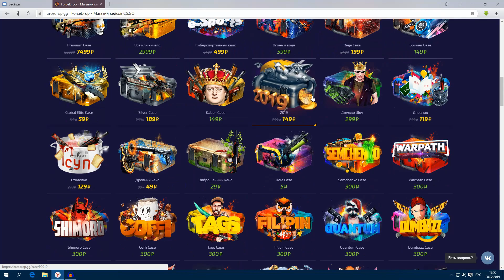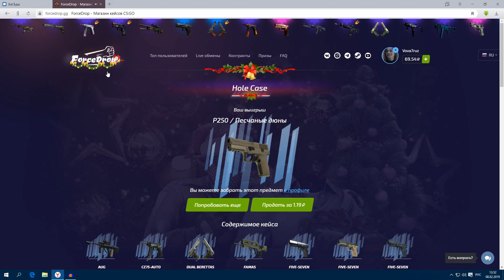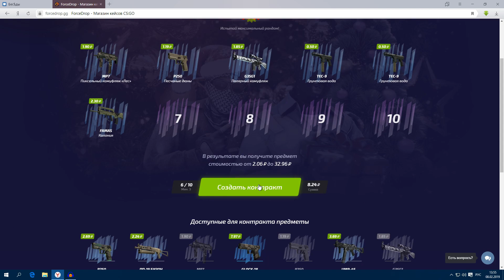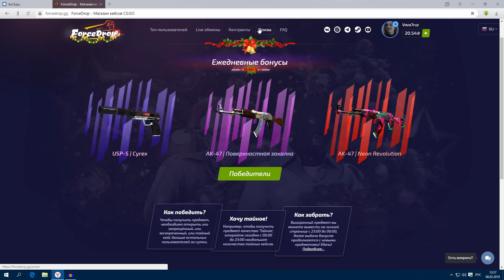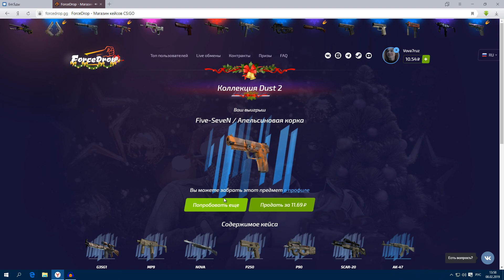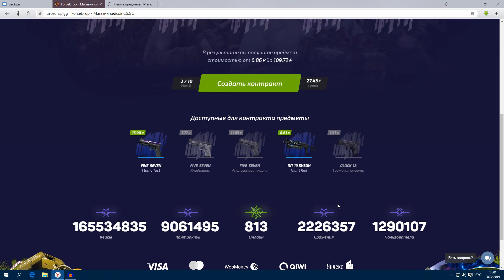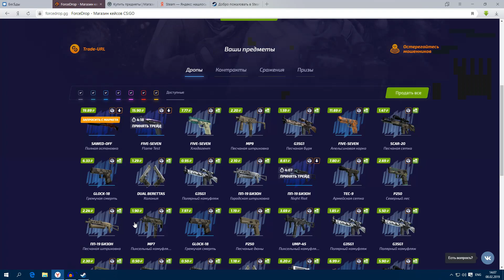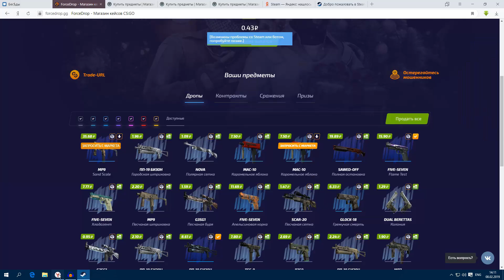ВОЗМОЖНО ЛИ ОКУПИТЬСЯ НА ОТКРЫТИИ КЕЙСОВ? ОТКРЫТИЕ КЕЙСОВ НА САЙТЕ ФОРС ДРОП | СЛИЛ БАБЛО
Реально ли окупиться на сайте Forcedrop